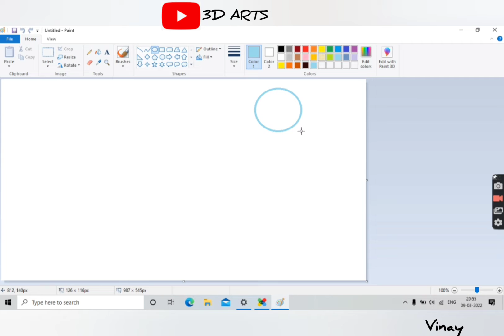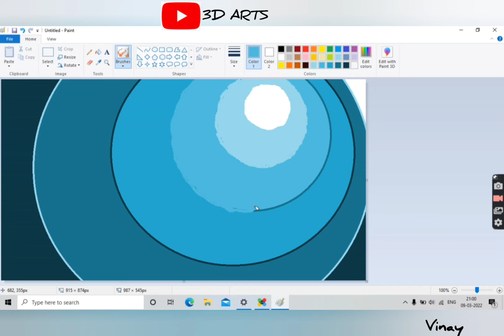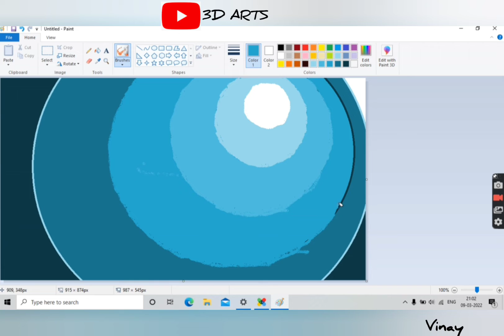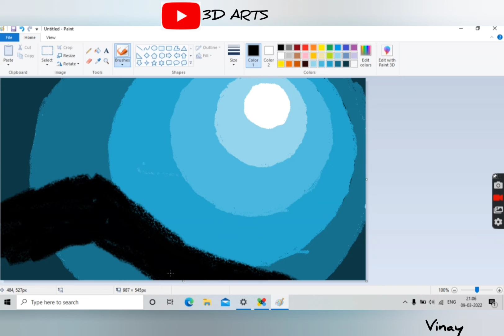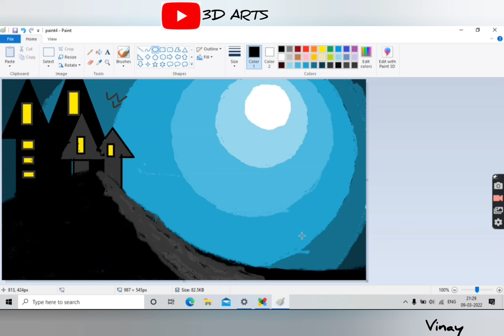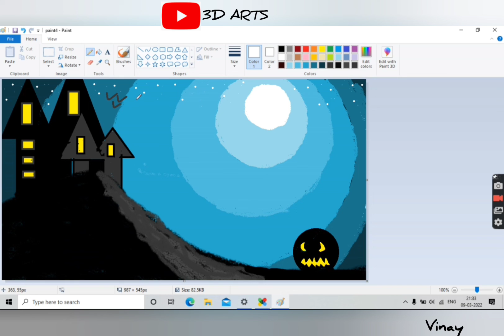MS-Paint Tutorial||Night Horror Picture||How to paint in PC||3D Arts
Hey Guys!
Vinay This side Ans This is my Fourth video on Youtube.

This Video Brings You the proper tutorial about MS Paint